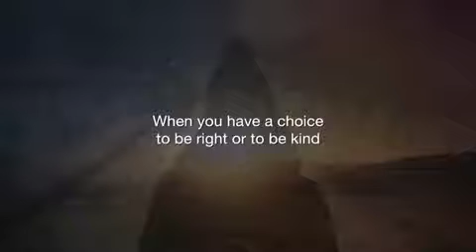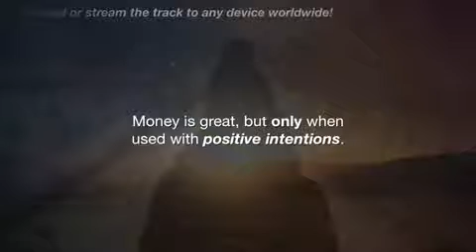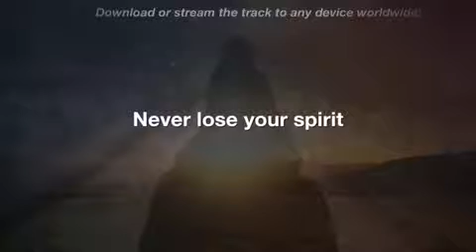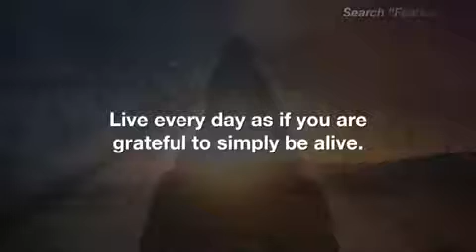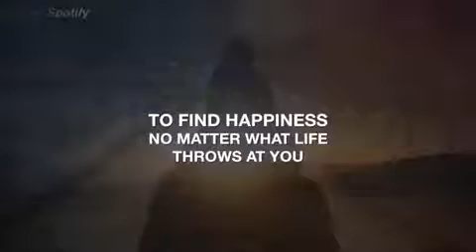What is life about